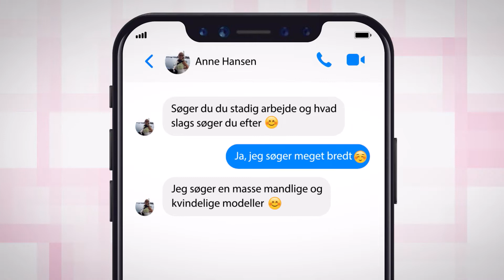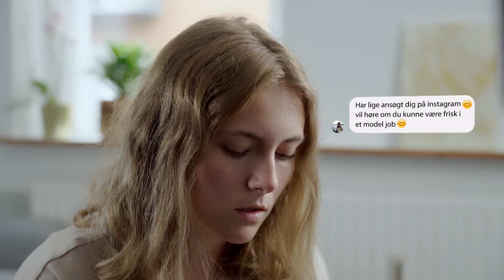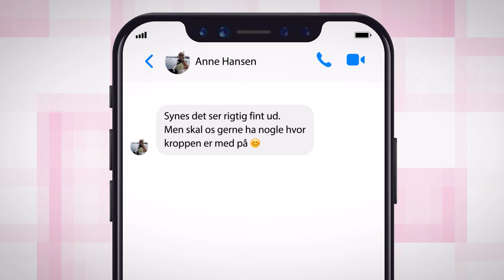Du fucker med de forkerte - Første møde med Anne Hansen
“Anne Hansen” fucker med de forkerte. En gruppe mega seje, stærke og modige unge kvinder finder hinanden på nettet og gør alt for at stoppe “Anne Hansen”. Fordi de ikke vil finde sig i at blive udnyttet. Fordi de tager kontrol over deres eget liv. Og fordi de vil forhindre, at den falske fotograf krænker flere piger og kvinder på nettet.